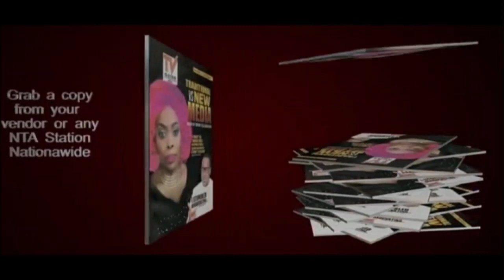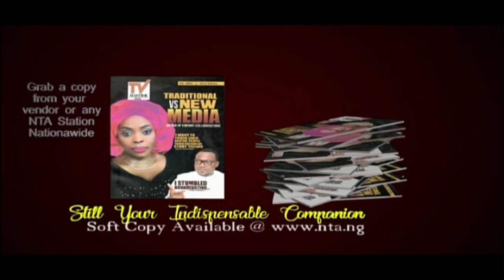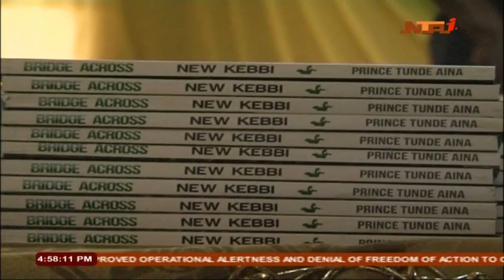NTA LIVE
Abuja, Nigeria